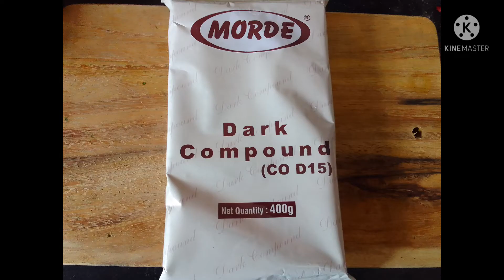Valentine's Day Special Recipe | Almond Chocolate | Quick & Easy to Make at Home | Tojo's Kitchen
Hello everyone today I have made almond chocolate for this special day of Valentine's Day

Ingredients
Modre Dark Chocolate
Chopped Almond